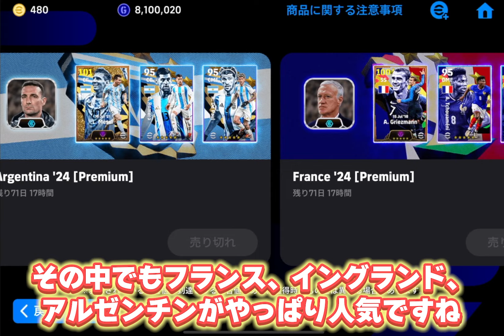【最新】パック選手最強育成解説！超自信アリ！この育成を真似して！【eFootball2024,イーフットボール2024,イーフト】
やっぱりフランスパック良いね

【eFootball実績】
◆PS5版
　全シーズンDIVISION1達成
◆アプリ版